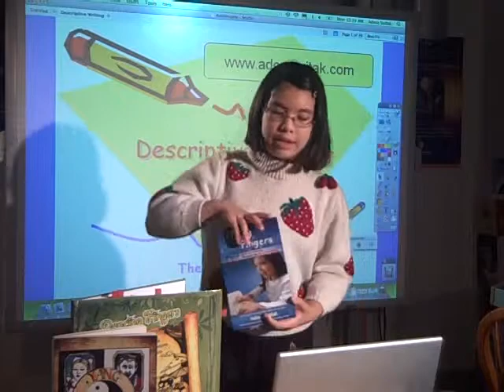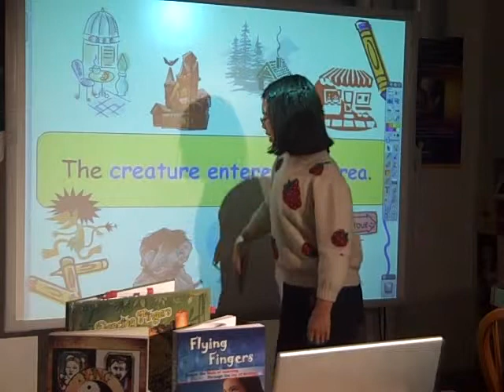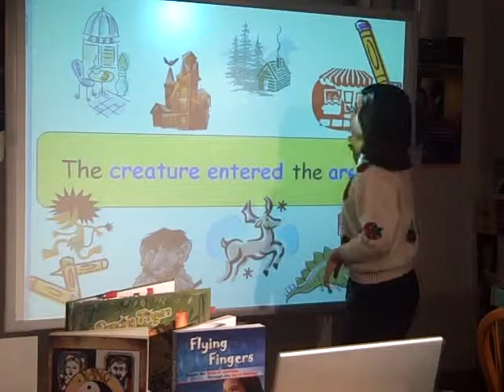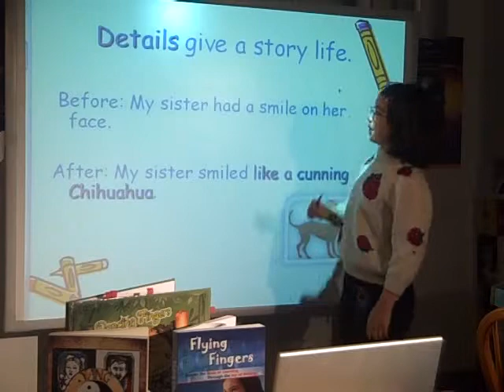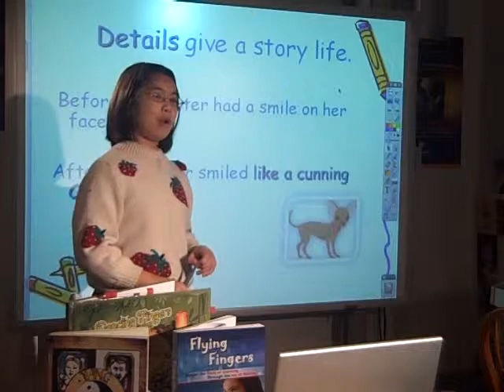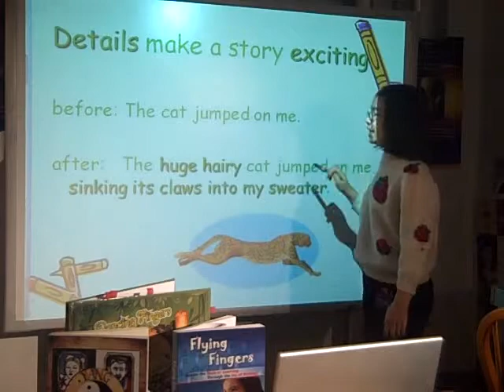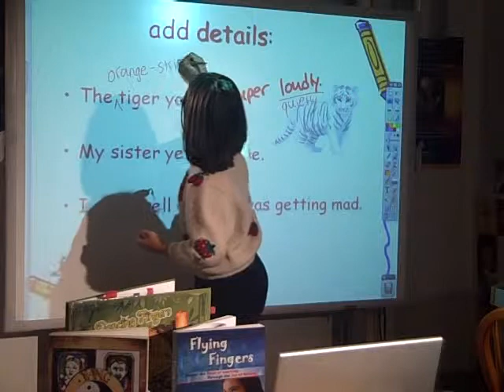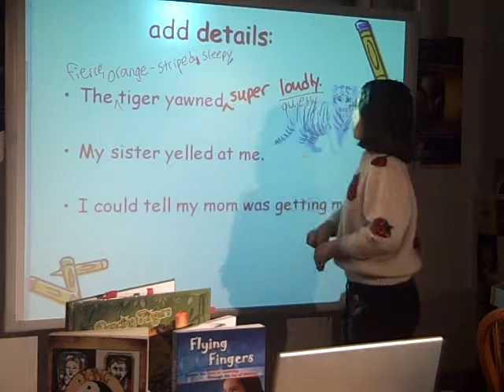Descriptive Writing to 4th graders